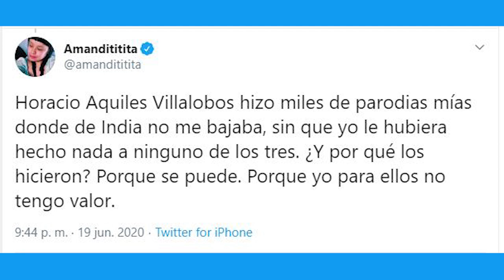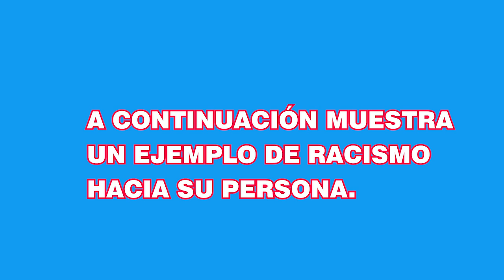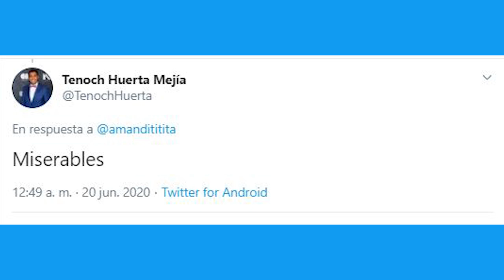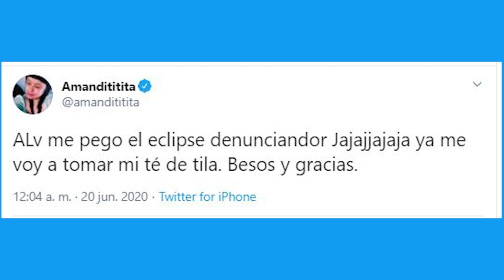Amandititita Arremete contra Horacio Villalobos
En la madrugada del 20 de Junio del 2020 la cantante Amandititita rompe el silencio a traves del Twitter  y señala a Horacio Villalobos de discriminación por sus constantes burlas a hacia su persona por años.